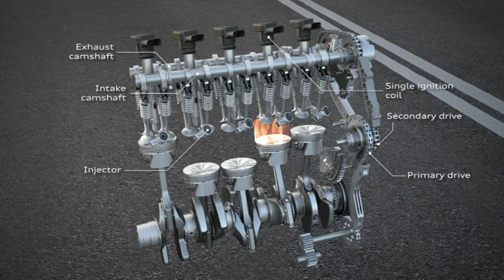Audi RS Q3 quattro Permanent All-Wheel Drive System Animation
The 2.5 TFSI accelerates the Audi RS Q3 from a standstill to 100 km/h (62.14 mph) in just 5.2 seconds -- the best performance value in this segment. The vehicle's top speed is electronically limited to 250 km/h (155.34 mph). In the RS Q3, the Audi five-cylinder engine is working together with a standard start-stop-system for the first time. Other efficiency measures such as a regulated oil pump, which only pumps lubricant when needed, contribute to the car's low average fuel consumption of 8.8 liters of fuel per 100 km (26.73 US mpg) which equates to 206 grams CO2 per km (331.52 g/mile).

A standard seven-speed S tronic transfers power to the drivetrain. It was designed in a compact three-shaft configuration, and its seventh gear has a long gear ratio to save on fuel. Drivers can choose between the D and S modes for automatic shifting of the dual clutch transmission, or they can shift manually -- using the shift paddles on the steering wheel or the selector lever that sports a unique RS design. The Launch Control function controls acceleration from a standstill to attain optimal traction.

The heart of the quattro permanent all-wheel drive system is the hydraulically operated and electronically controlled multi-plate clutch located at the rear axle. It ensures proper distribution of torque between the front and rear axles.

The Audi RS Q3 impresses with dynamic and stable handling without sacrificing comfort. The RS sports suspension lowers the body of the compact high-performance SUV by 25 mm (0.98 in). The battery is located in the luggage compartment to achieve better weight distribution. The independent rear wheel suspensions are controlled by four links.

The electro-mechanical rack and pinion steering system operates very efficiently, conveying a stiff, precise steering feeling. An electro-mechanical parking brake and hill hold assist are also standard.